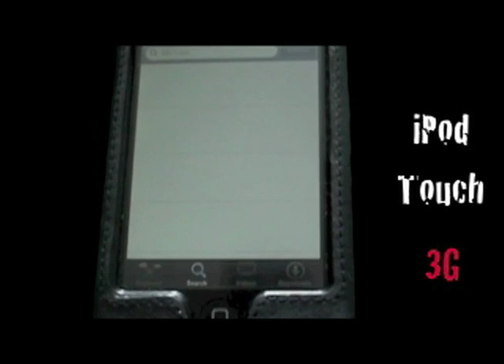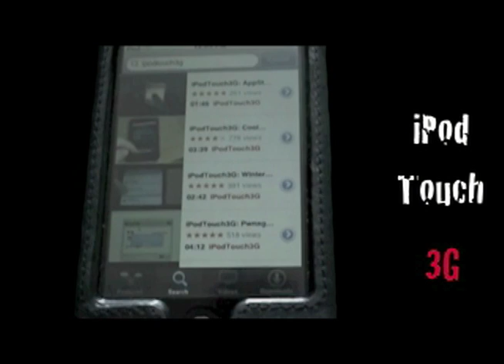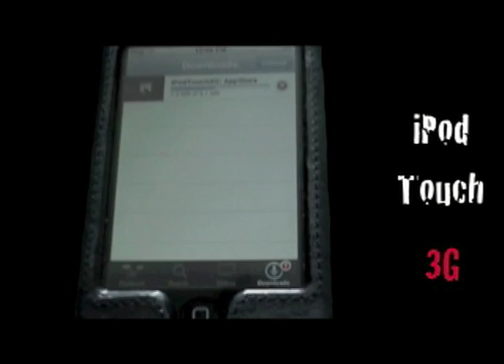iPodTouch3g: MxTube with Fw 2.0/2.0.1/2.0.2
Sorry for bad quality! First time with Final Cut and Green Wall! ( and I did not have a lot of time to fix the little things!)